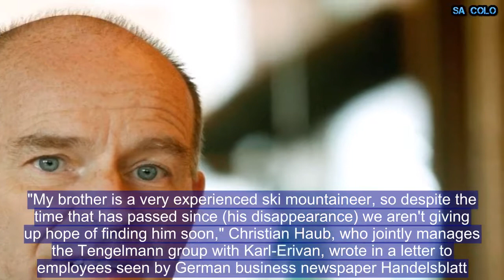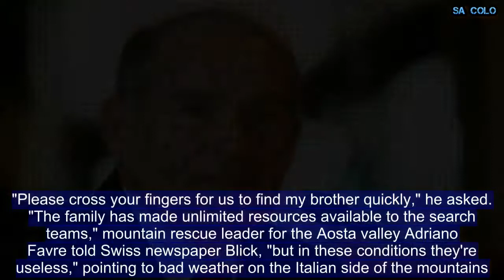German billionaire Karl-Erivan Haub vanishes on Swiss Alps skiing trip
The billionaire chief of Germany's sprawling Tengelmann retail group has gone missing while skiing in the Swiss Alps, the company said Wednesday, although searchers have not given up hope of finding him. "Search teams on the scene are doing everything they can" to find 58-year-old Karl-Erivan Haub after his failure to return from a ski excursion on Saturday, a company spokeswoman told AFP. "My brother is a very experienced ski mountaineer, so despite the time that has passed since (his disappearance) we aren't giving up hope of finding him soon," Christian Haub, who jointly manages the Tengelmann group with Karl-Erivan, wrote in a letter to employees seen by German business newspaper Handelsblatt. "Please cross your fingers for us to find my brother quickly," he asked. "The family has made unlimited resources available to the search teams," mountain rescue leader for the Aosta valley Adriano Favre told Swiss newspaper Blick, "but in these conditions they're useless," pointing to bad weather on the Italian side of the mountains. Haub set off at a height of 3,800 metres (12,470 feet) on the Klein Matterhorn, a glacier-shrouded peak that is the highest in Europe reachable by cable car. Blick reported that he was training for the "Patrouille", a ski mountaineering race organised by the Swiss army slated this year for April 17.  The Tengelmann group owns a number of retail chains and other businesses in Germany, including the Kik low-cost clothing stores and OBI home improvement outlets. Its success has lifted the family into 265th place on Forbes magazine's global rich list, and 20th place in Germany.